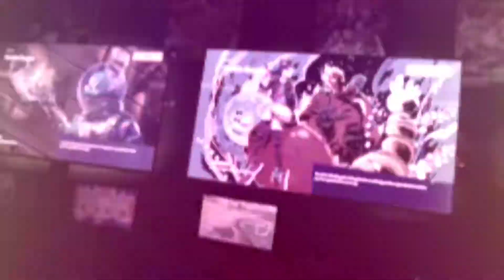ultimate gaming experience game truck trailer gopro zepollyrad lopezlyf liams turns 7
ultimate gaming experience game truck trailer zepollyrad lopezlyf liams turns 7 gopro